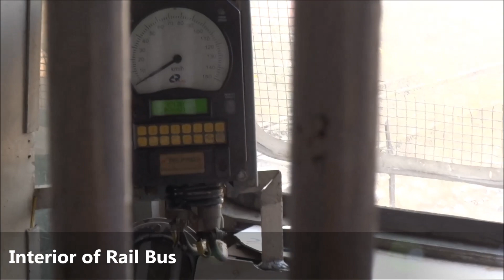COUNTING THE LAST DAYS ! METER GUAGE INDIAN RAIL BUS SERVICE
Metre Guage 79486 Ambliyasan Vijapur MG Rail Bus bound for VJF [Vijapur] departing from UMN [Ambliyasan].